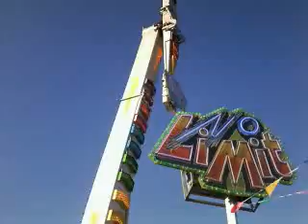Zwickau Volksfest 2012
no limit